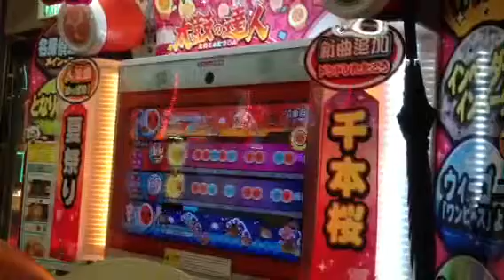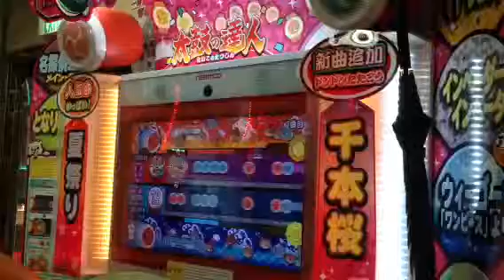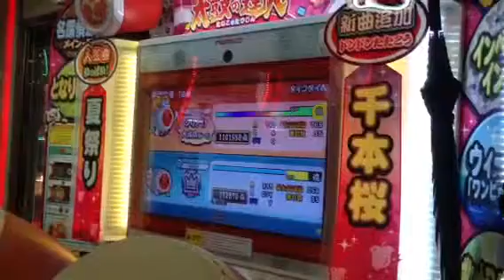「太鼓」洛文表演片段 l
犀利